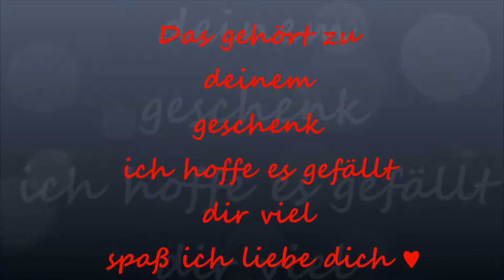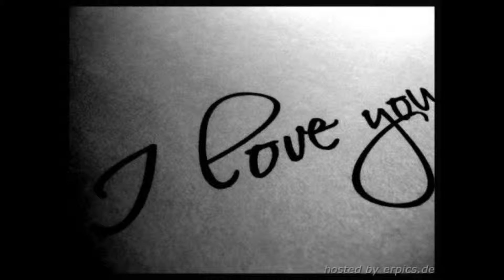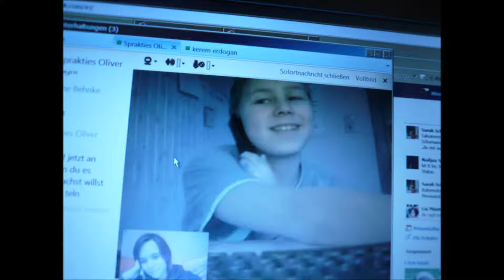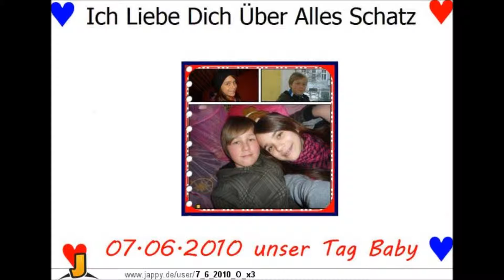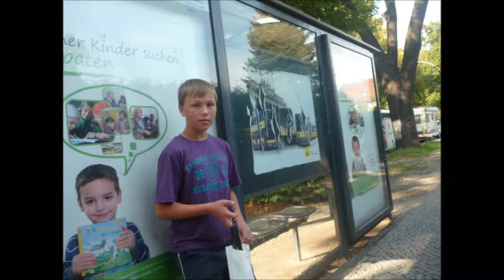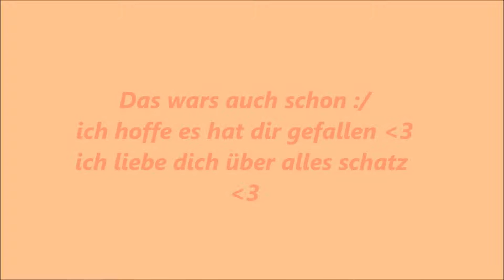eine entschuldigung füür schatz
füür ihn